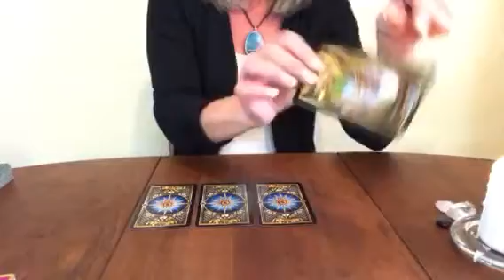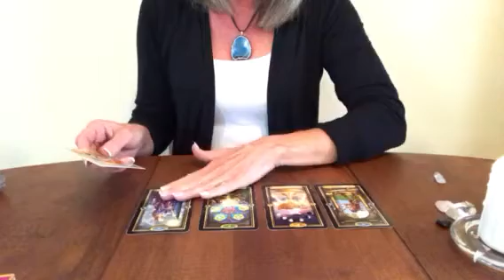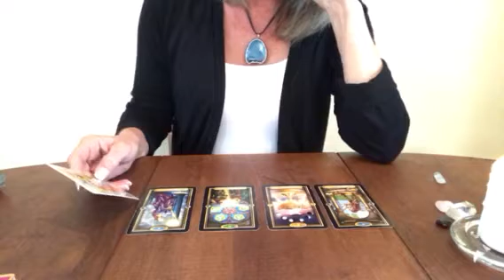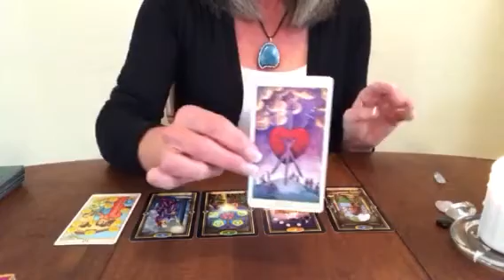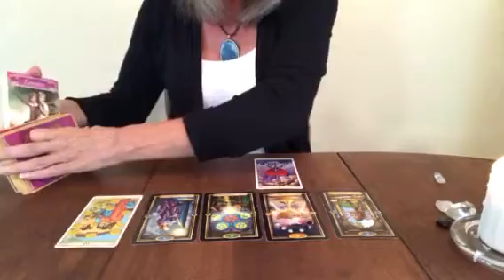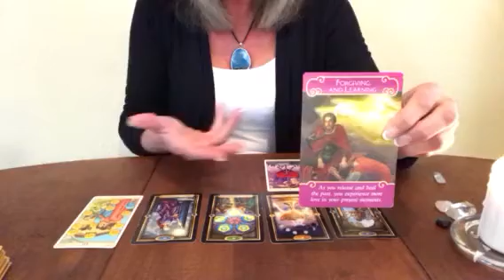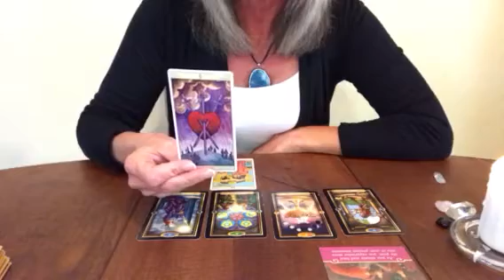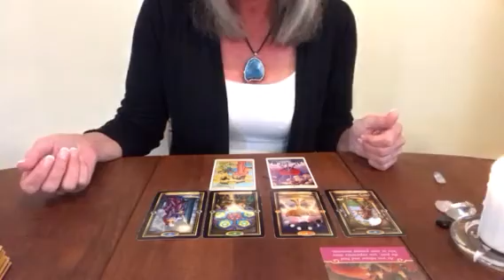Virgo Soulmate/Twin Flame Reading August 14-20, 2017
Much Love